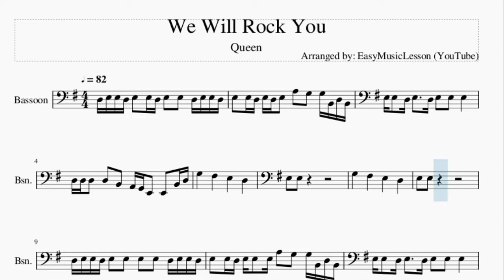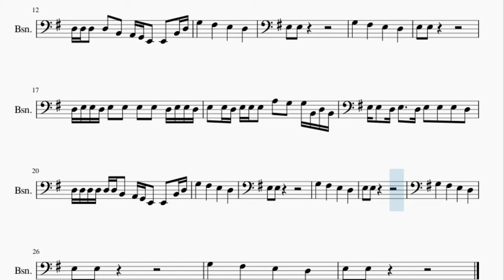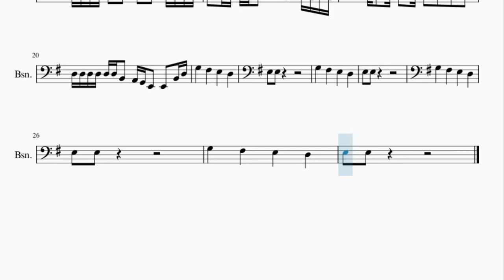Bassoon Sheet Music: How to play We Will Rock You by Queen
Here is a sheet music/tab video on the song We Will Rock You by Queen on the bassoon. A bassoon sheet music arrangement which is transposed to notes that are easily played by bassoon, for the song We Will Rock You by Queen.

EasyMusicLesson2 teaches you to play the your favorite instrument, through well-arranged sheet music so that you too can learn how to play We Will Rock You by Queen on the bassoon as fast as you can. A bassoon sheet music with backing tracks to help your play the song better.

Chords of Bassoon arrangement:
E Min   E Min   E Min   E Min   E Min   E Min

Melody notes of Bassoon:
D3 E3 E3 D3 E3   E3 D3 E3   E3   D3 E3 E3 D3
E3   E3 D3 E3 D3 E3   A3   G3   G3 B2 D3 B2
E3 E3   D3 E3     D3 E3   E3   E3
D3 D3 D3   D3   B2   A2 G2 E2   E2   B2 D3
E3   E3
G3       F#3       E3       D3
E3   E3
D3 E3 E3 D3 E3   E3   E3   E3   D3 E3 E3 D3
E3   E3 D3 E3 E3   E3 A3   G3   G3 B2 D3 B2
E3   E3
E3   E3
E3 E3   D3 E3     D3 E3   E3   E3   D3
D3 D3 D3 D3 D3 D3 B2   A2 G2 E2   E2   B2 D3
E3   E3
E3   E3
E3   E3
E3   E3